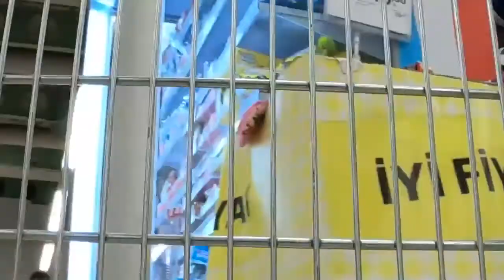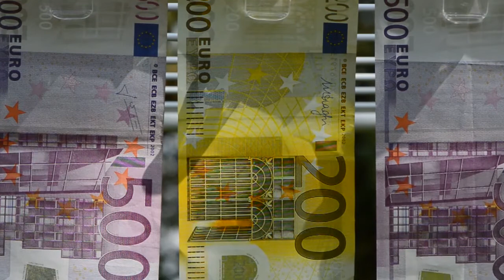城乡关系和网络直播04